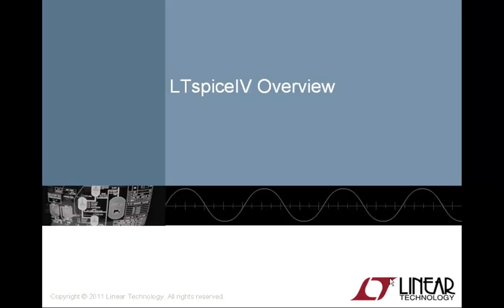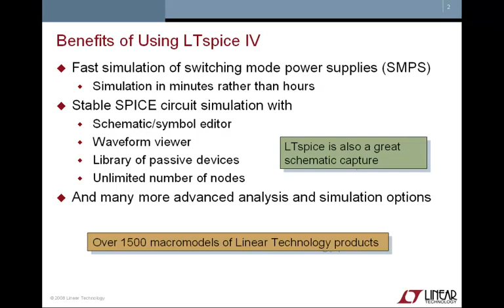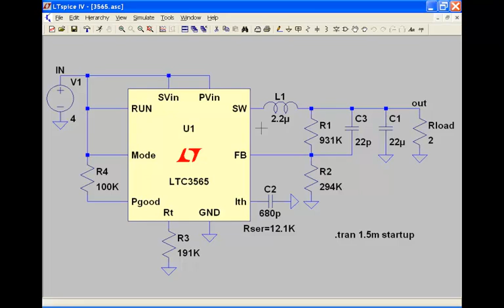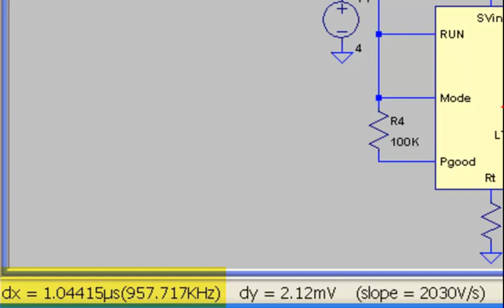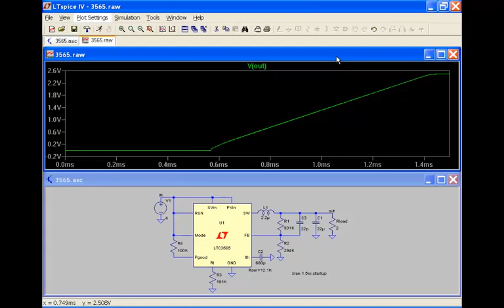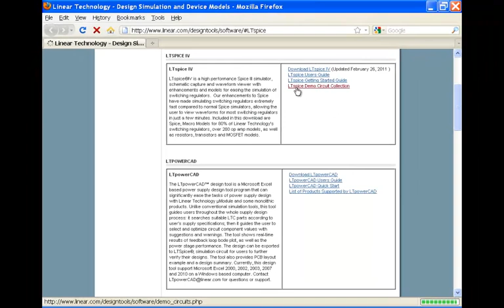LTspice® Overview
This video from Analog Devices provides an overview of the advantages of using LTspiceIV in an analog design. Topics include the benefits of using LTspice, how easy it is to get started and where to go to download LTspice.